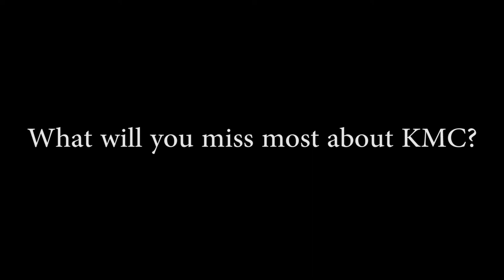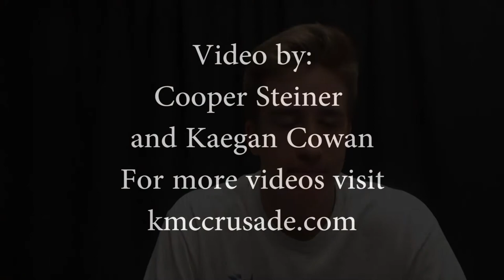Senior Farewell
Class of 2018 seniors reflect on their time at Kapaun Mt. Carmel